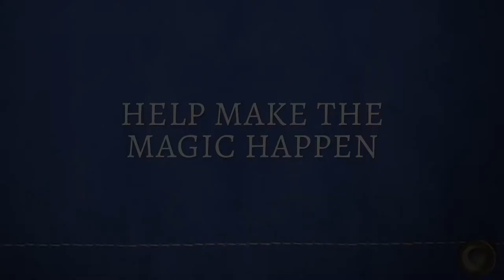Big Top Chautauqua • Make the Magic Happen!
Nestled at the base of Mt Ashwabay Ski Hill, 3 miles south of Bayfield, Wisconsin, Big Top overlooks Lake Superior and the Apostle Islands National Lakeshore. Our summer schedule includes performances by renowned national, regional and touring musicians and runs from mid June to early September.

As you walk on the gravel parking lot and look up at the big blue circus tent, it's hard to believe that talents such as Johnny Cash, Willie Nelson and B.B. King have played in this place. Walking into this blue canvas theater, the magic overtakes you. The acoustics in this 900-seat venue are breathtaking as the local talent of the Big Top Chautauqua house band, the Blue Canvas Orchestra, amazes you with their talents.

​On balmy summer nights the tent sidewalls can be lifted and people may sit outside and even up on the hillside. The sound is superb and on clear nights you can see the Milky Way and sometimes even the Northern Lights!
Grab the family or your group of friends and enjoy this special experience together. The trip is so much more than just the amazing music, it's about the experience getting there to enjoy music under the stars and, of course, a big blue tent!